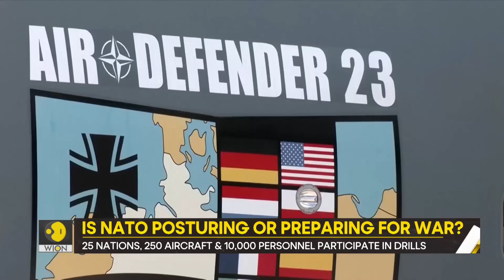Gravitas: Will NATO fight Ukraine's war against Russia?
NATO is carrying out its biggest-ever air drill in Germany. 25 nations are participating along with the newest member Finland. This comes right after Ukraine started its much-anticipated counter-offensive against Russia. So what exactly is the purpose of these drills? Will NATO fight the war for Ukraine?